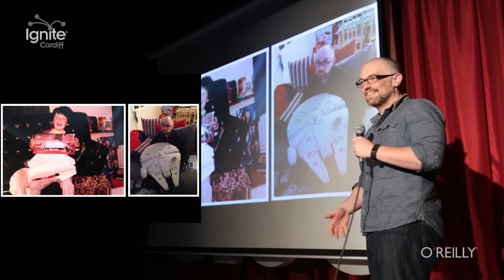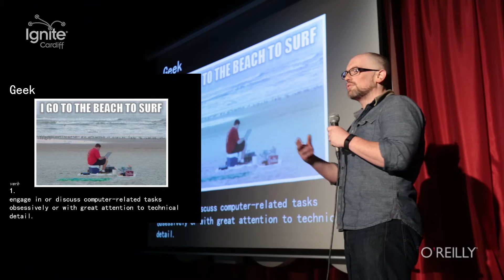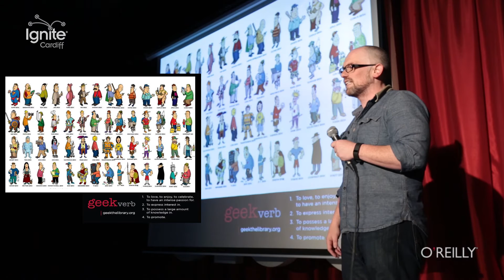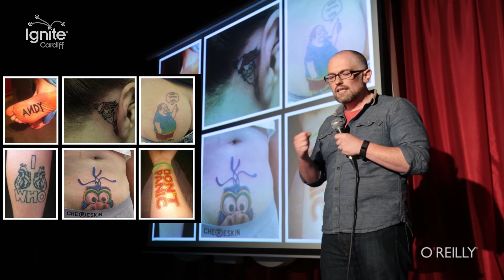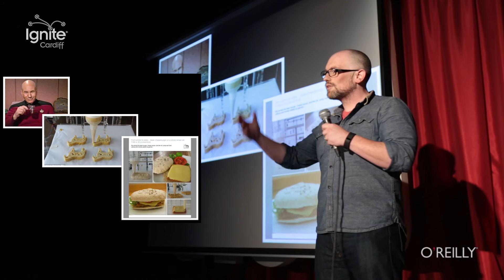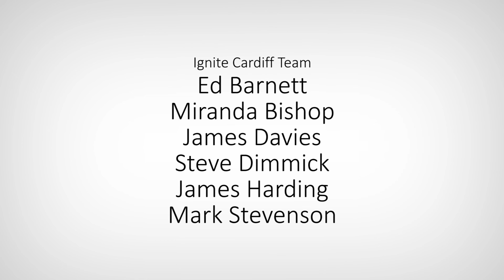The Geek Shall Inherit The Earth (Ignite Cardiff #24 – Episode 9 – Gareth Cavanagh)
Talk starts: 0:25

Gareth tells us why it’s great to be geek! Embrace the geekyness!